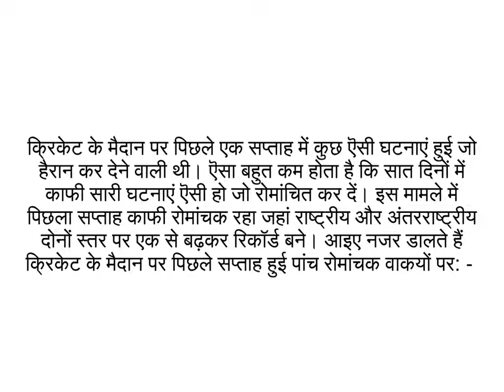Five interesting Cricke things that happened in last 7 days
Five interesting Cricke things that happened in last 7 days, rohit sharma, ravindra jadeja, australia, umesh yadav century, zimbabwe, cricket records, india-south africa, ranji trophy 2015-16